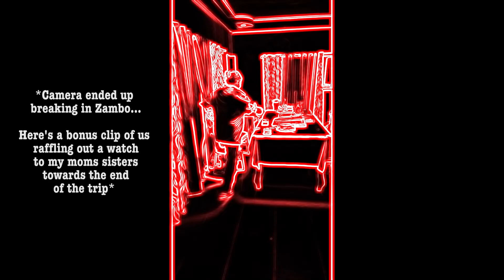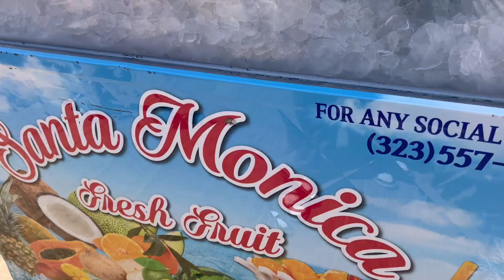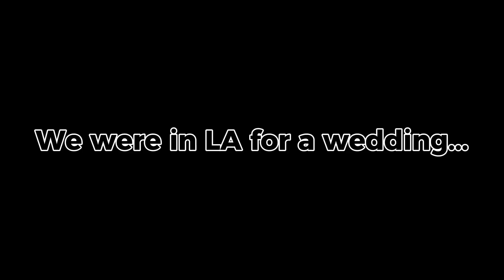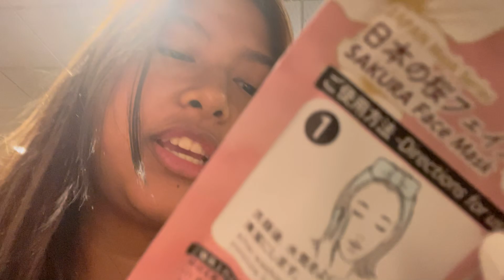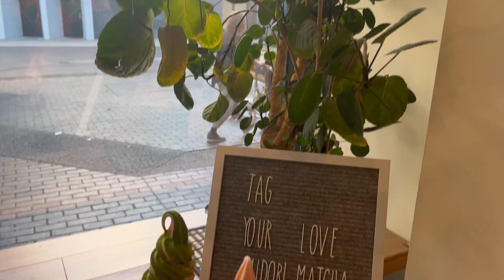Lost Vids of Philippines + LA | family, food, wedding, etc...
LMAOOOO I finally posted another youtube video.
I hope you guys enjoyed, who knows when I will post again XD!!!